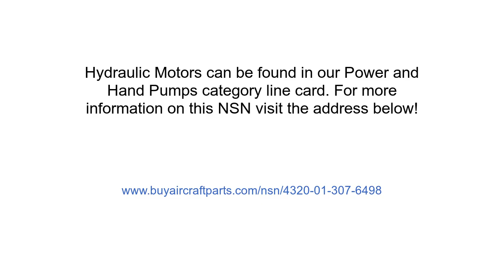NSN 4320-01-307-6498 Hydraulic Motor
NSN: 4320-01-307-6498 a Hydraulic Motor. Part Number: 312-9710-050. This product can be located in our Power And Hand Pumps section on our